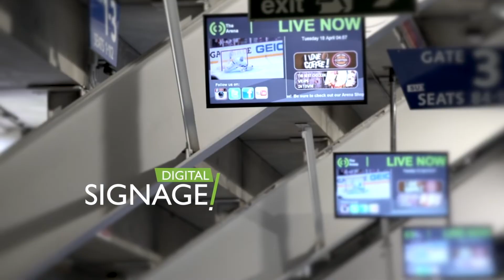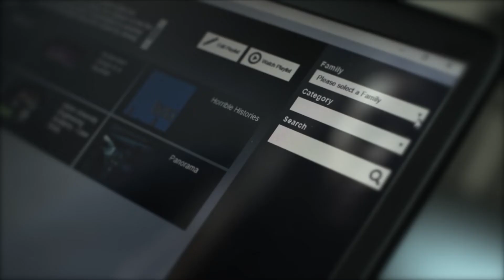Tripleplay The Leading AV IT Solution for Digital Signage, IPTV & Video Streaming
Ontdek meer over de mogelijkheden van Tripleplay en het AV/IT platform voor veilige, professionele en impactvolle levering van Digital Signage, IPTV en video streaming. Bekijk meer over Tripleplay op onze website;